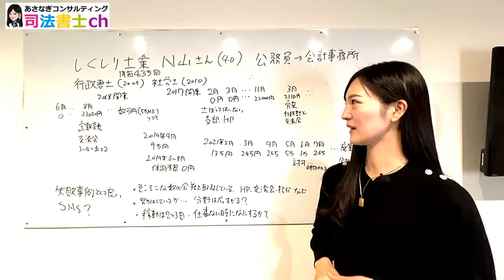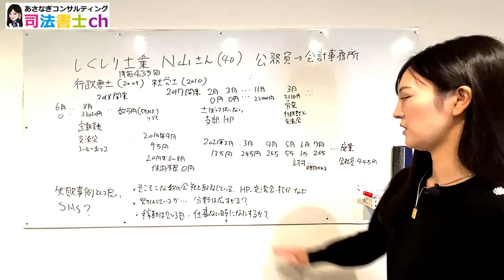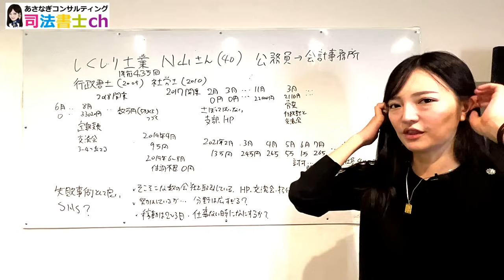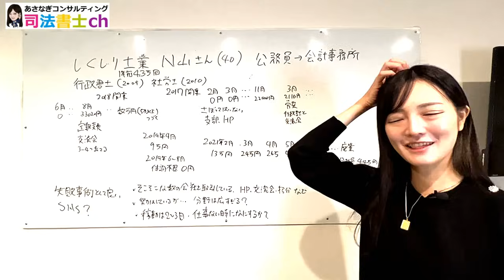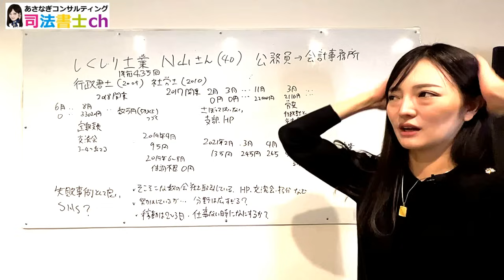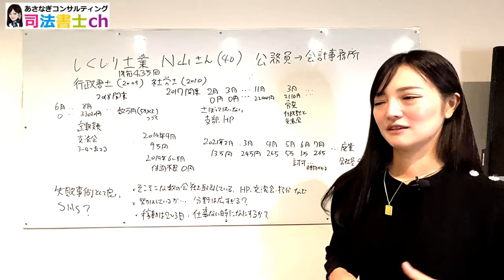開業しても売上ゼロ？しくじり士業Ｎ山さんの動画を見てみた 2219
N山さんの動画